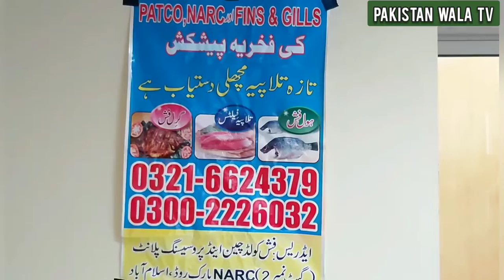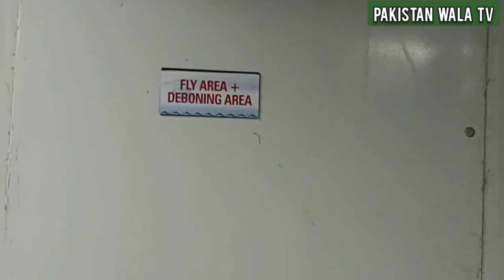River Nile's Tilapia Fish is also now available in Islamabad|| Perfect for women's beauty